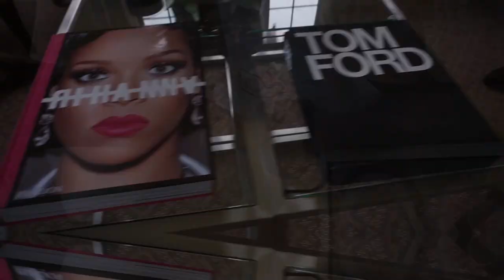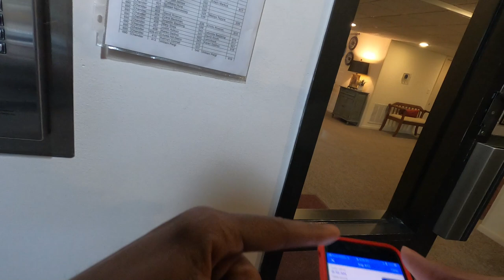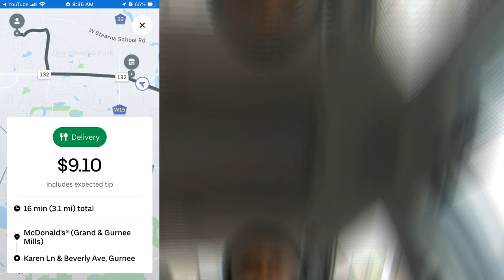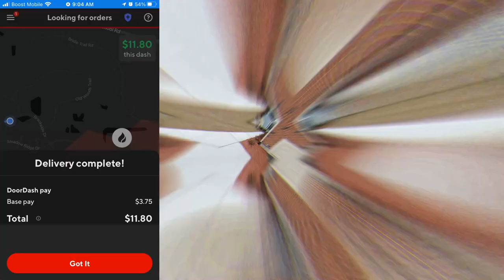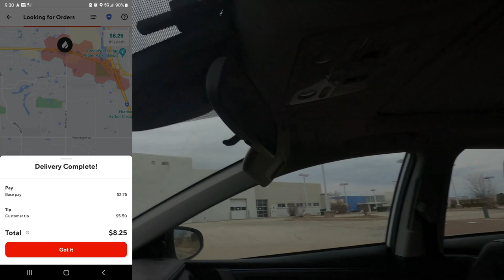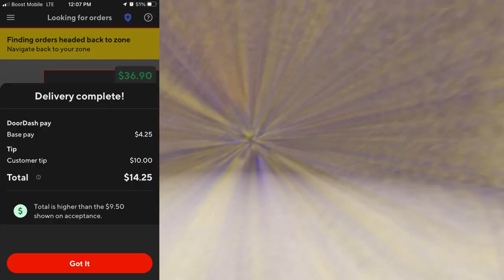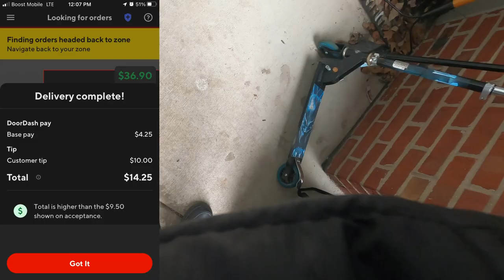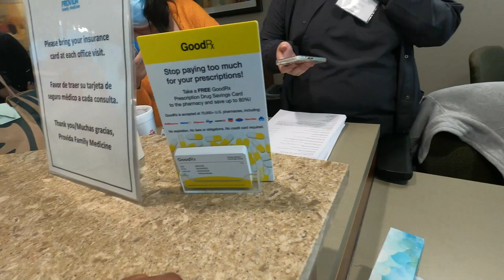I am DONE with the DOORDASH App!! 😡🤦🏾‍♂️ DoorDash, InstaCart Ride-Along, Tips & Tricks